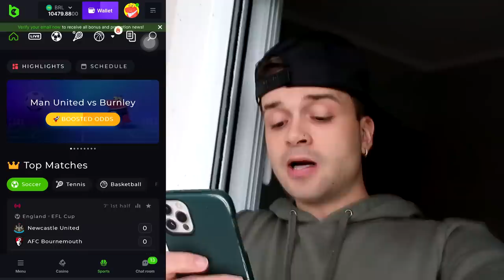O JOÃOZINHO FINGIU SER UBER DA BELA E DA MARIA - (Joãozinho Oliveira)